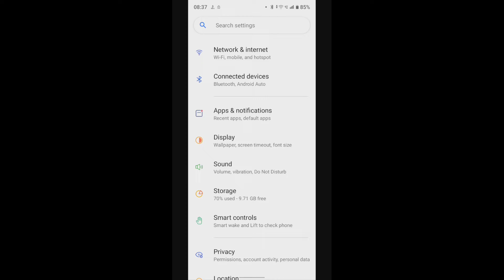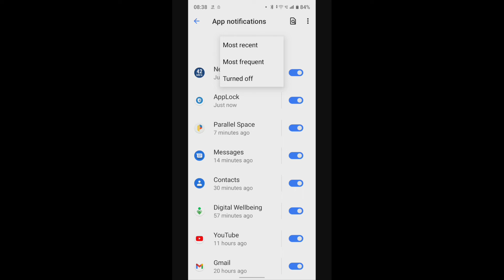How to hide notification in Realme C30 , Realme C30 mein notification Kaise hide Karen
How to hide notification in Realme C30 ,
Realme C30 mein notification Kaise hide Karen,
Notification setting in Realme C30 ,
Realme C30 hide notification,
Realme C30 mein notification setting kaise karen,
How to change notification in Realme C30 ,
Realme C30 notification setting kaise karte hain,
How to disable notification in Realme C30 ,
Realme C30 mein notification turn off kaise karen,
Stop notification in Realme C30 ,
Realme C30 notification stop kaise karen,
Notification setting,
Change notification setting in Realme C30 ,